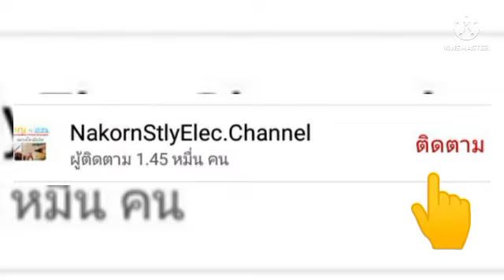AMPรถยนต์ ติดPROTECT (LED RED) ติดโปรเทค หลอดสีแดง